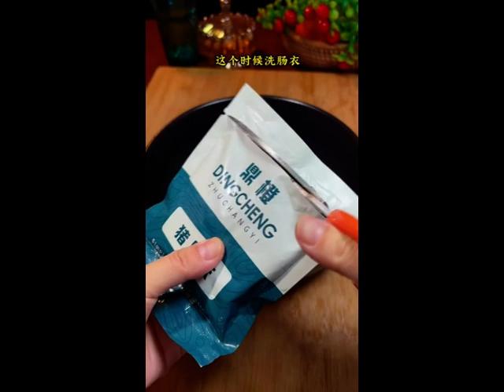The corn grilled sausage that children like to eat is clean and hygienic and the Q bomb is bursting